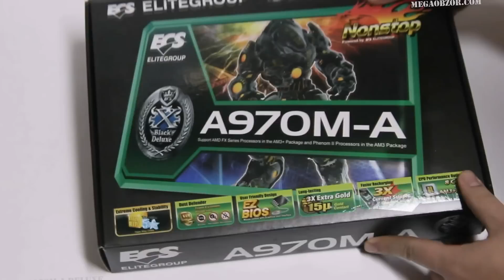Обзор и тесты ECS A970M-A DELUXE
Обзор материнской платы ECS A970M-A DELUXE. Система противопылевой защиты в подарок